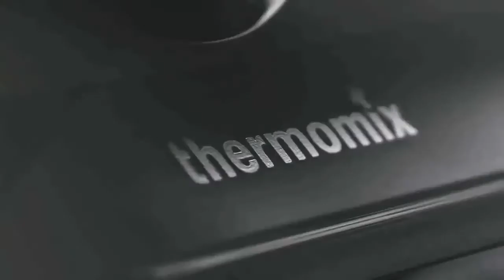Happy Customer, Angel